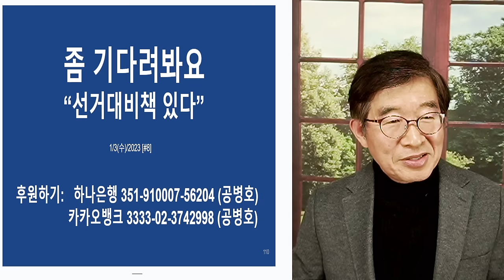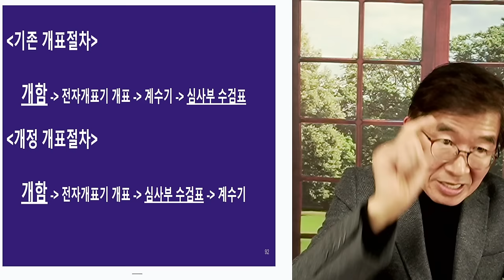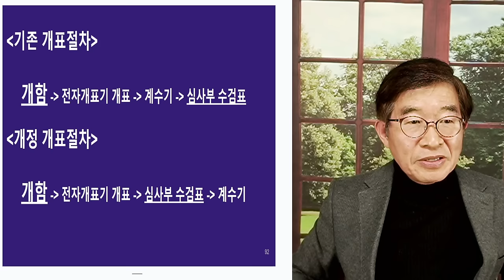"좀 기다려봐요" / 대통령, 무슨 조치가 있을거요 / 아직도 기대하는 사람들 [공병호TV]